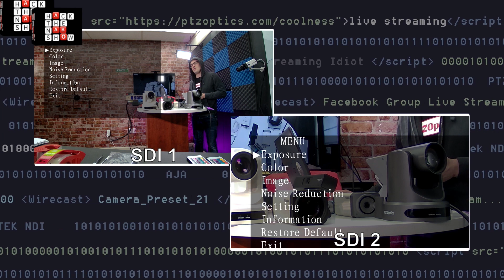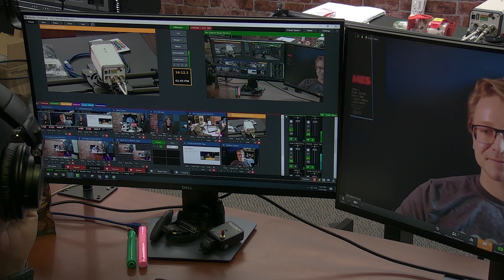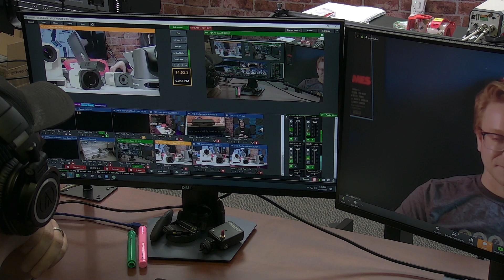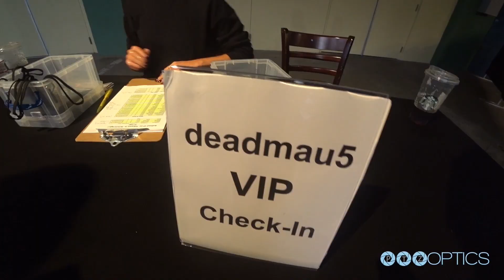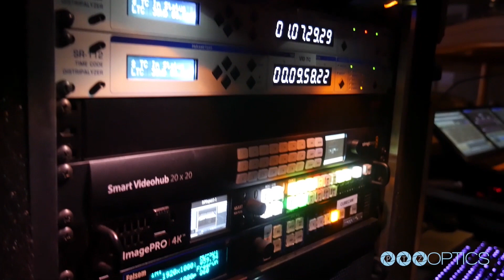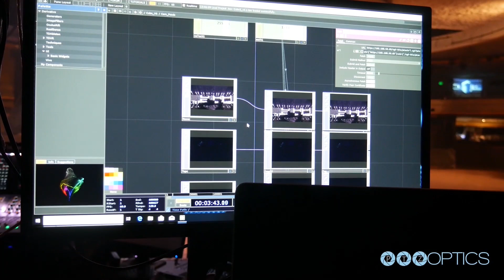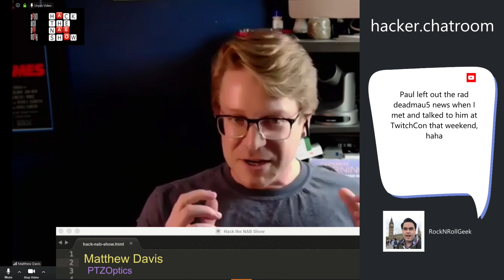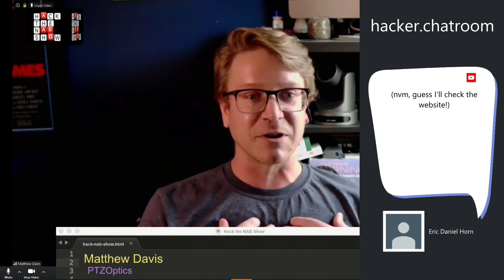Hack The NAB Show - PTZOptics - Matthew Davis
In the 9th installment of our Hack The NAB Show series we speak with Matthew Davis, Lead Engineer of HuddleCamHD.

New!